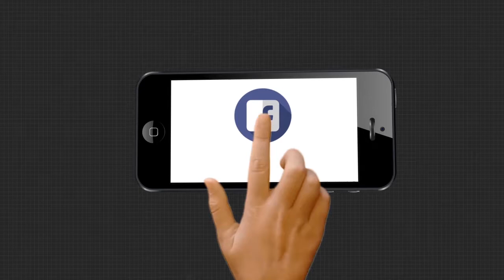କୋରନା ପାଇଁ ସରକାରଙ୍କ ନିଯୁକ୍ତି କଟକଣା ନିଷ୍ପତ୍ତି ପରେ ତାତିଲା କଂଗ୍ରେସ ...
କୋରନା ପାଇଁ ସରକାରଙ୍କ ନିଯୁକ୍ତି କଟକ ନିଷ୍ପତ୍ତି ପରେ ତାତିଲା କଂଗ୍ରେସ । ଦଳ ପକ୍ଷରୁ ଜୋତା ପଲିସ୍ କରିବା ସହ ଯୁବକଂଗ୍ରେସ କର୍ମକର୍ତ୍ତମାନେ ଜୋରଦାର ପ୍ରତିବାଦ କରିଥିଲେ .